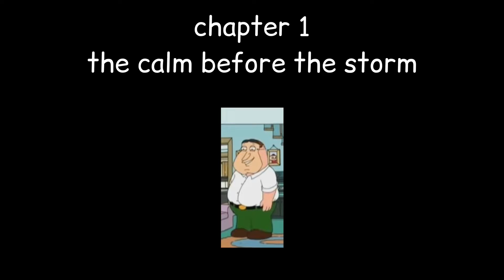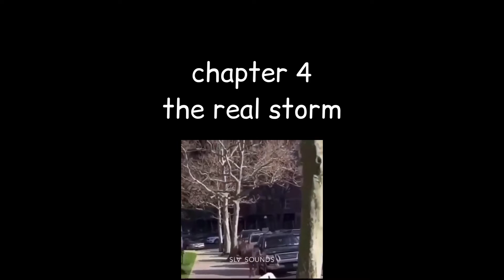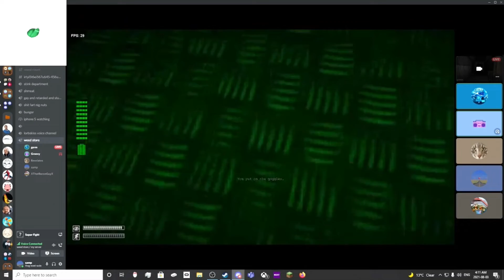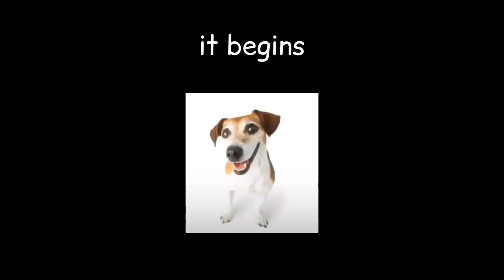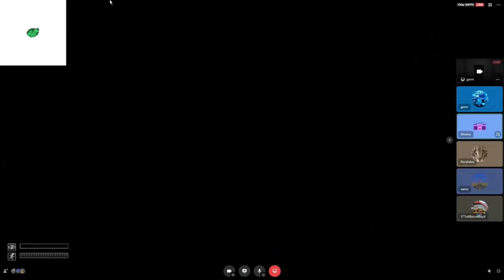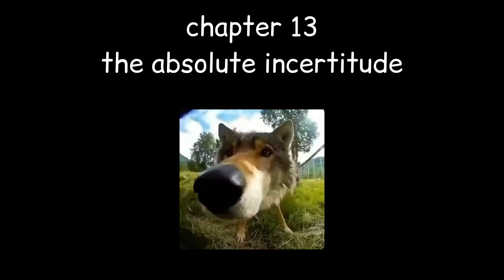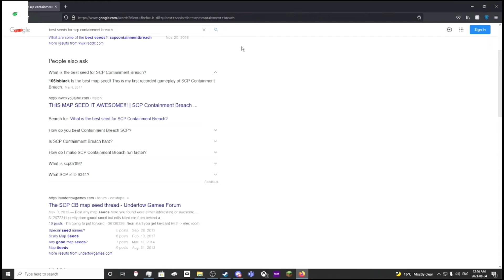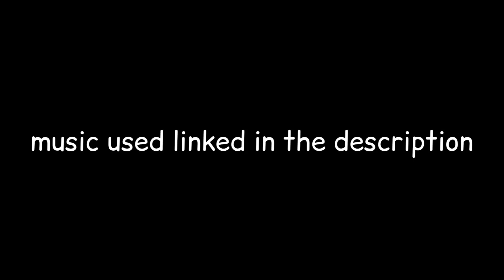germ plays containment breach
in our longest video yet, swigger spends hours going through the entirety of scp: containment breach, over 52 minutes and 14 chapters. this took 20+ hours to edit this was so painful.

0:00 Introduction
0:52 the calm before the storm
6:14 rebirth
9:33 billie jean
12:05 we are (not) set
17:16 death and apathy
18:36 chapter 8.5 exemption
23:00 larrys restitution
27:06 the unending plod
33:17 amelioration
39:16 for a bit
40:30 the absolute incertitude
41:37 MAINTENANCE ROOM